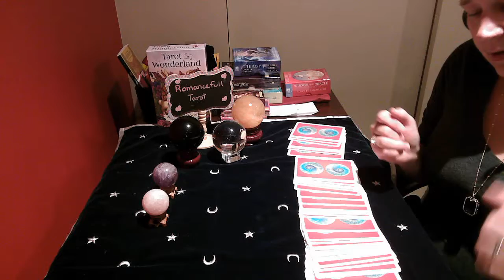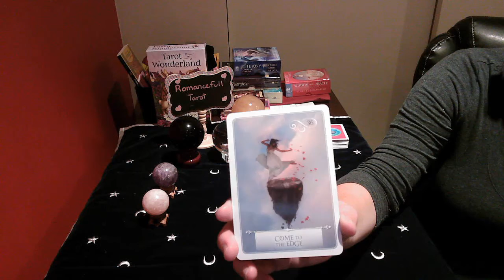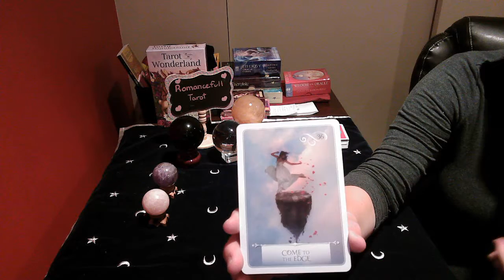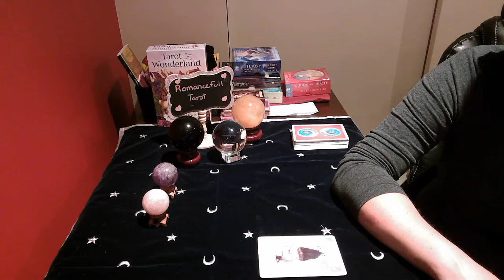CAPRICORN!! LOVE / RELATIONSHIP MESSAGE!! Tarot June 20 2020